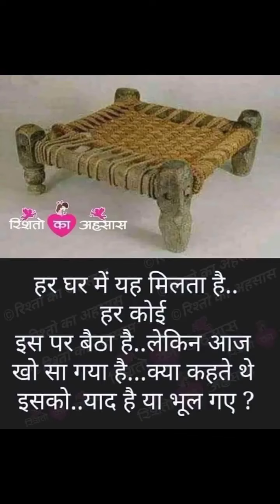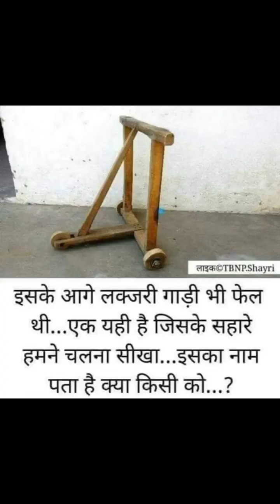Purani Yadei || Old Memories Sweet Memories || Must See